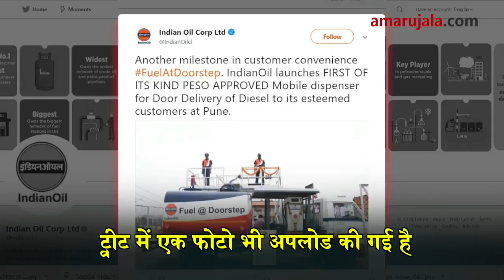डीजल लेने नहीं जाना होगा पेट्रोल पंप, होगी होम डिलीवरी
पेट्रोल-डीजल की भारतीय कंपनी इंडियन ऑयल अब अपने कस्‍टमर के लिए डीजल की होम डिलीवरी सर्विस शुरु करने का फैसला कर चुकी है। यह जानकारी कंपनी की ओर से इनके ट्विटर अकाउंट पर दी गई है।